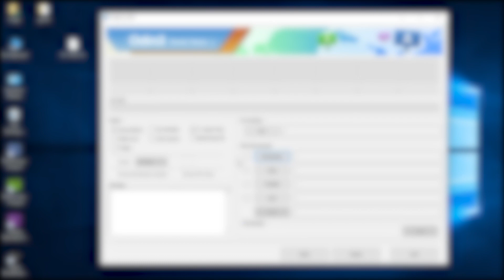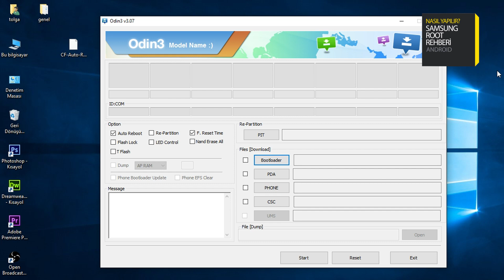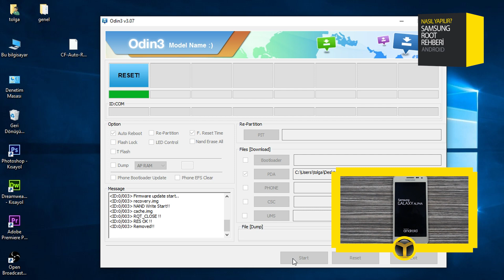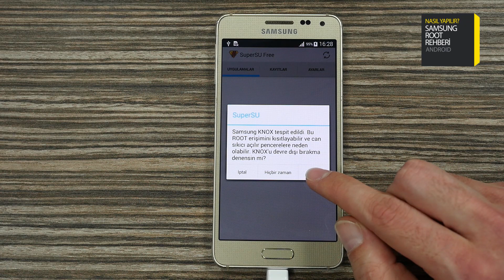Samsung Galaxy Ailesine Root Nasıl Yapılır ?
Root Nasıl Yapılır?

Root işlemine başlamadan önce cihazdaki verilerimizin yedeğini almamız gerekiyor. Yedeklerimizi aldıktan sonra Odin, USB sürücü ve Root dosyalarını temin etmeliyiz. Root dosyasının cihazımız ile uyumlu olmasına dikket etmemiz gerekiyor, uyumlu olmazsa cihazımız açılmayabilir. USB sürücülerini Samsung'un kendi sitesinden temin edebilirsiniz.

- İlk başta cihazımızda Ayarlar - Güvenlik - Bilinmeyen Kaynaklar'a izin veriyoruz.
- Cihazımızı kapattıktan sonra Download Mod'a giriyoruz. Onun içinde Ses Kısma + Home + Güç tuşuna basıyoruz. Açılan ekranda Ses Açam tuşuna basıp bilgisayara bağlıyoruz.
- Odin Programını açıyoruz ve cihazımızı PC'ye bağlıyoruz.
- PDA kısmından Root dosyamızı seçiyoruz ve Start tuşuna basıyoruz.
- Cihazımız birkaç defa açılıp kapandıktan sonra işlemimiz tamamlanmış oluyor.